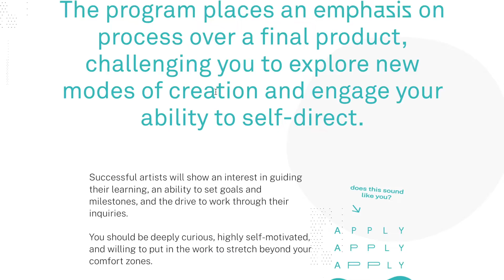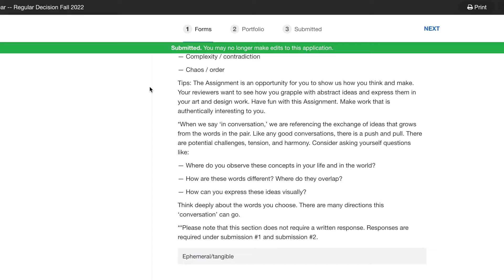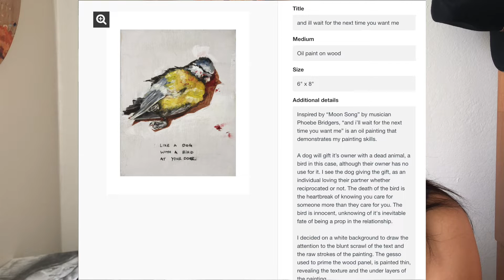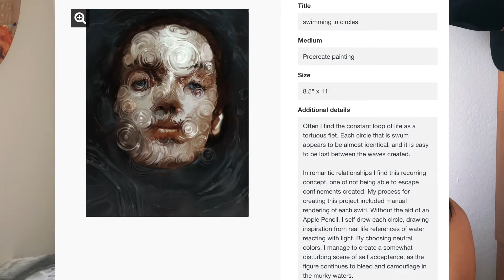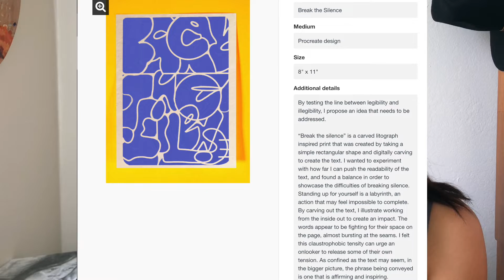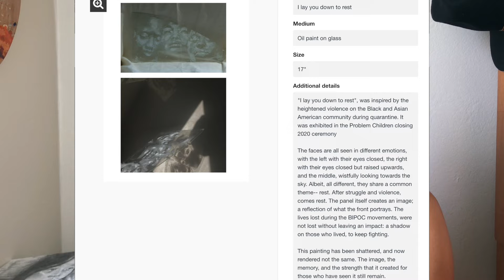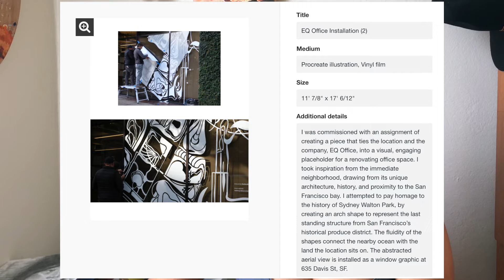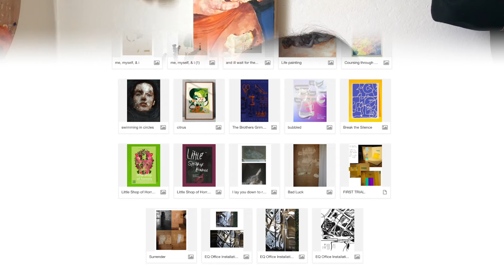ACCEPTED graphic design/art school portfolio-- risd, calarts, cca (2022)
Hi! Welcome to my accepted portfolio video for RISD, CCA, and CalArts! I will be attending RISD for graphic design. When I was applying, I barely had people to go to for guidance with the application process, so I turned to videos like this for help! I want to give back, and help those who need it next. :) I hope that you enjoy!!

Also! I skipped a vital tip and trick. CONFIDENCE! Your art does not hold up if you aren't confident in what you're presenting. This one took me awhile to learn, but it has tremendously helped me and presenting my art in situations like this.

Love,
🌷Nadine

Socials.